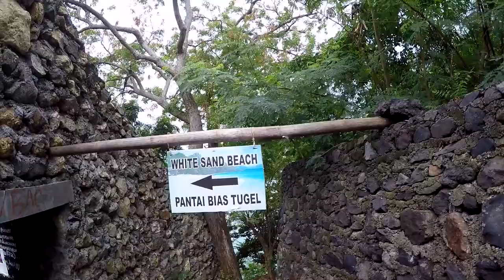Bali - Modrá laguna - PeFu&Lukyson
Modrá Laguna je nádherné místo na východě Bali v Padangbai.

Technika a střih:
Canon 60D
Canon 17-85mm T4-5.6